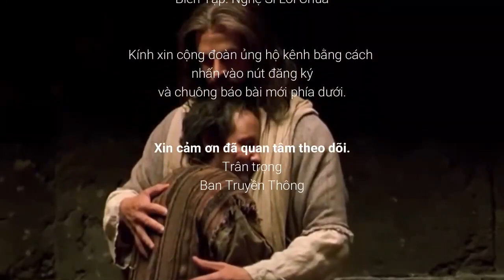Suy Niệm Lời Chúa CN15 Thường Niên C | Nhớ mang theo trái tim | ĐTGM. Giuse Ngô Quang Kiệt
🎦 Sr. Mai 🎙️ Chị Nga ✨ Nghệ Sĩ Lời Chúa

Trân trọng.